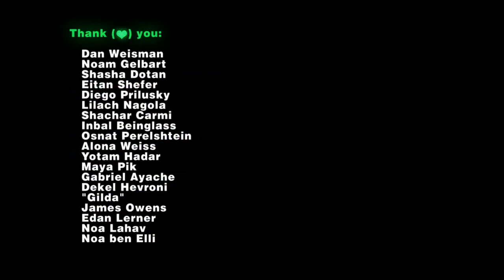Sigur ros - Gong Eric Lerner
short movie about emotions and love with sigur ros song, gong eric lerner